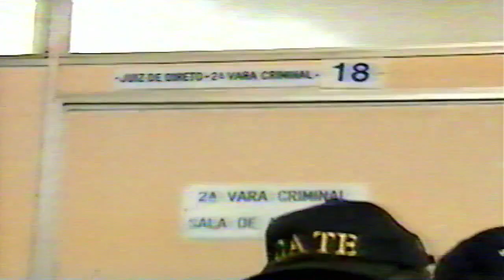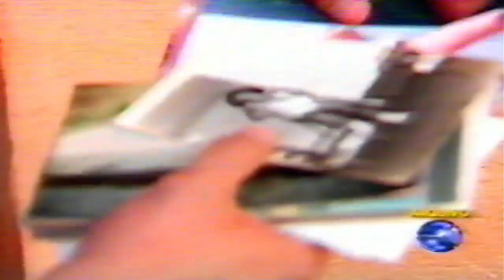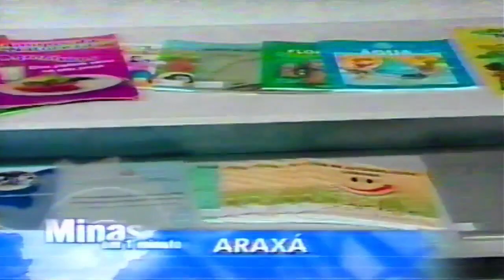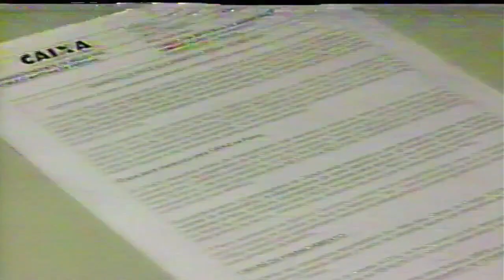MGTV COM REGIANE MOREIRA - EDIÇÃO ANTIGA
Aqui está mais uma relíquia achada no meio dos meus arquivos em VHS (fitas de vídeocassete). Uma edição do MGTV desta vez apresentada pela jornalista Regiane Moreira. Nas matérias aparecem os repórteres Roberto Alves, Juliana Camargo e Carina Rocco. Mais uma das antigas do Kelson!